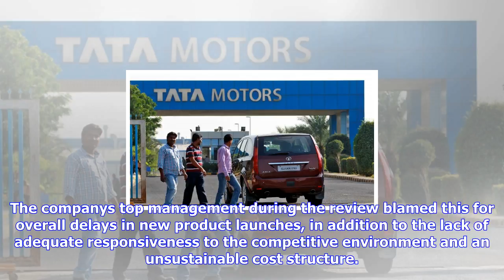Breaking News | To regain its spot in suv market, tata motors launches nexon at price of rs 5.85 la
To regain its spot in suv market, tata motors launches nexon at price of rs 5.85 lakh | latest news & updates at daily news & analysis

In order to regain its lost ground, Mumbaibased Tata Motors on Thursday forayed into the growing com...